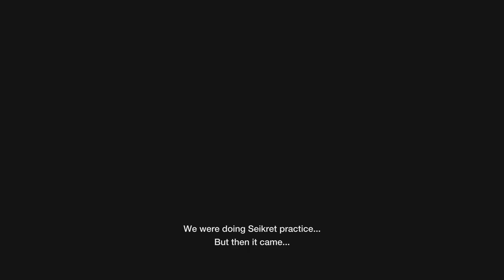Monster Hunter Wilds Beta test Let's play